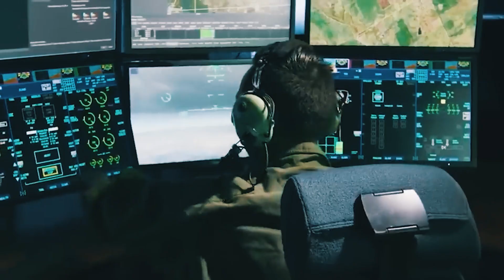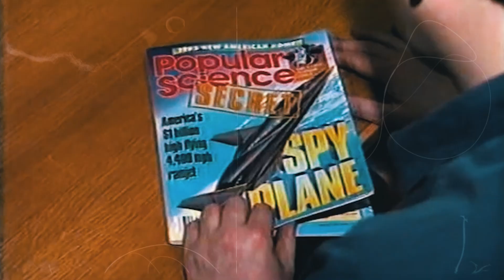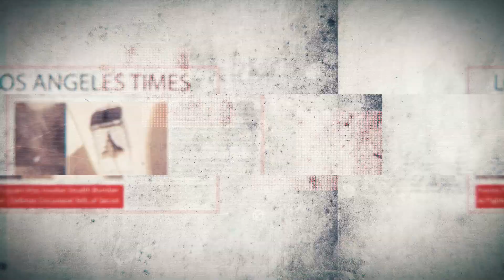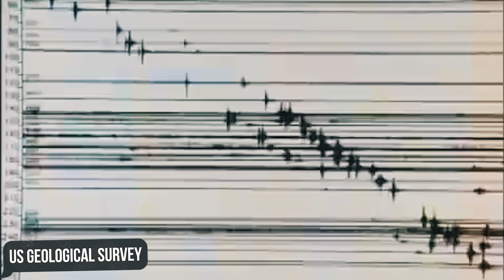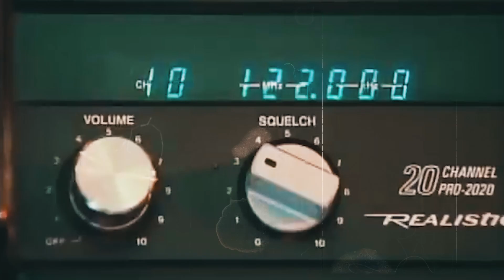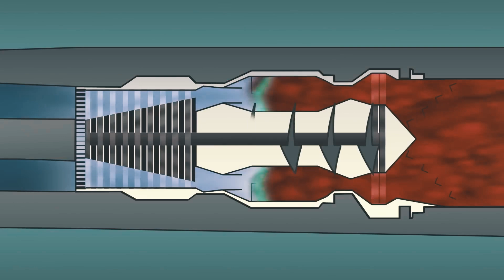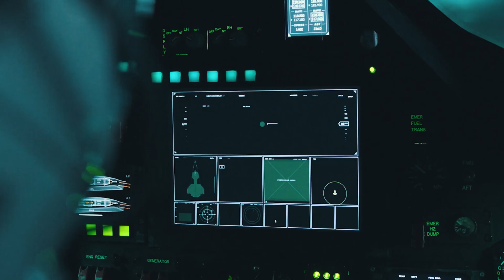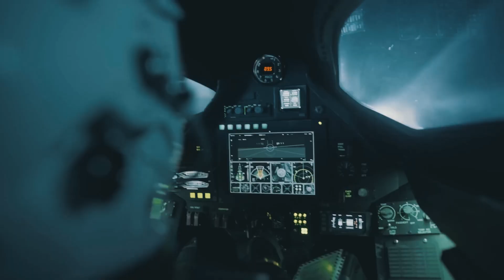The Mystery of US Top Secret Fastest Spy Jet Is Finally Uncovered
In the mid-1980s, as the Cold War reached its climax, the United States and the Soviet Union competed against each other not only in nuclear and space weapons, but also in high-speed reconnaissance aircraft.
During these tense times, rumors began to surface more and more often about a secret US project - the SR-91 Aurora - a hypersonic aircraft capable of reaching speeds exceeding all known technologies at that time.
So did this mysterious plane really exist, and what was its ultimate fate?
Let’s figure it all out in today’s video!